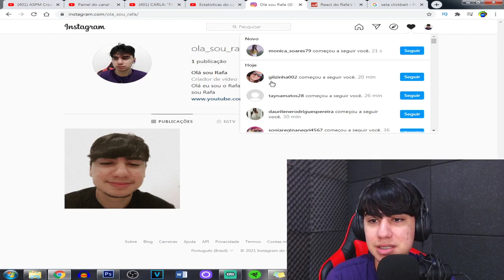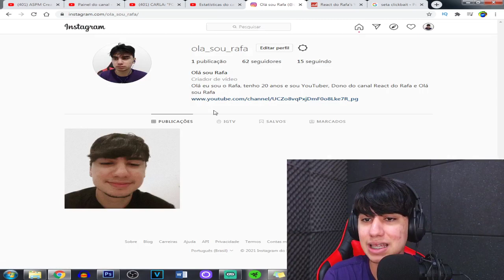Carla Diaz detonando Gilberto "Você é uma pessoa cruel e pesada"